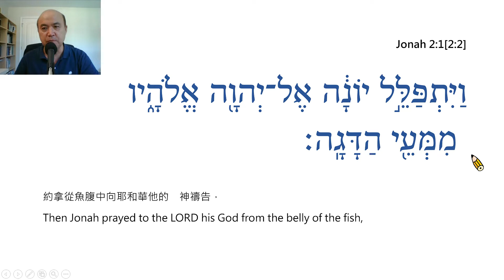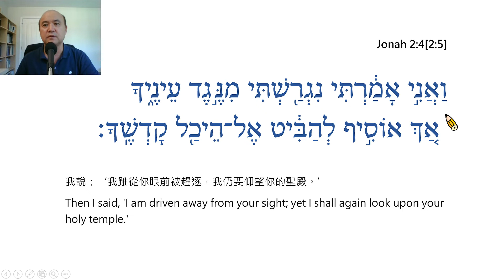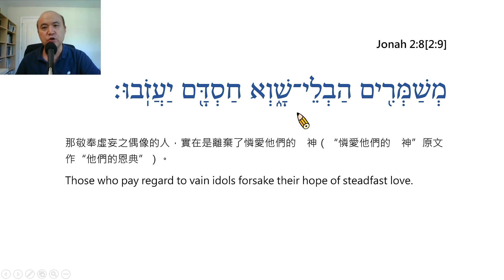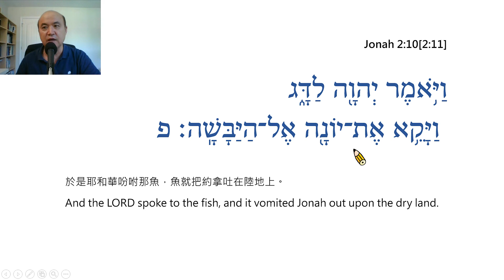Jonah Chapter 2 – Reading in Hebrew / Ezra Kim, Ph.D. / 約拿書 第2章: 希伯來文閱讀 / 金京來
Jonah Chapter 2 – Reading in Hebrew / Ezra Kim, Ph.D. (Hebrew University of Jerusalem / 1995). Each verse is read twice, the first time slowly and the second at normal speed. 每節經文讀兩次，第一次慢讀，第二次以正常速度讀。(PPT File, Prepared by Grace Lin林雅敏姐妹)